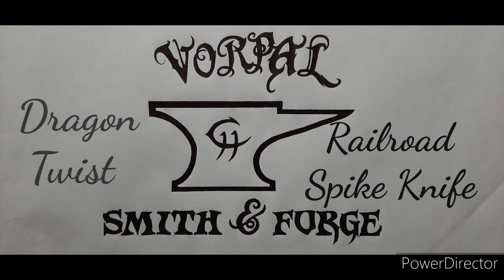Forging Dragon Twist Railroad Spike Knife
In this video I forge a railroad spike into a novelty knife with a decorative dragon twist pattern handle.